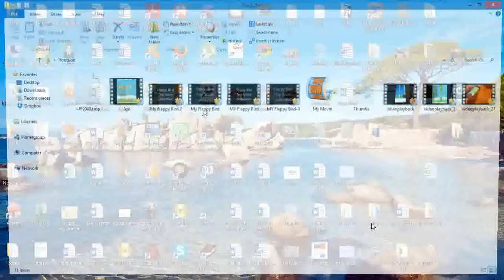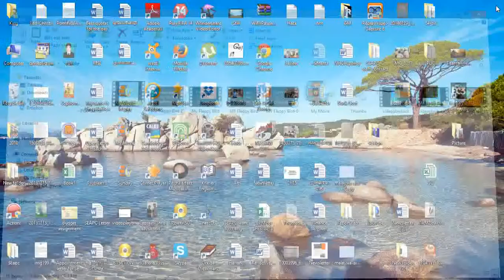Flappy bird High Score- Collections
Hey guy this video will show you top score of Flappy Bird in rank.